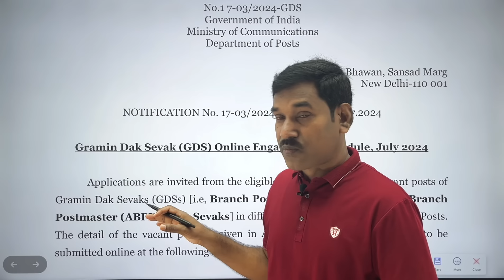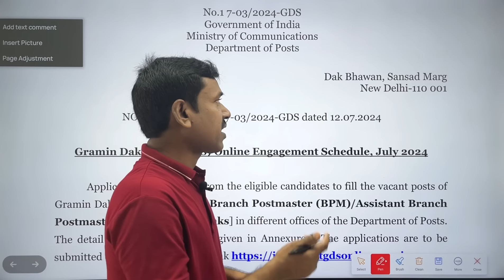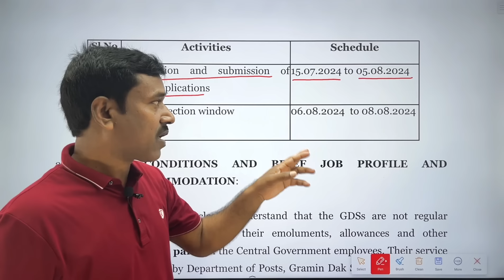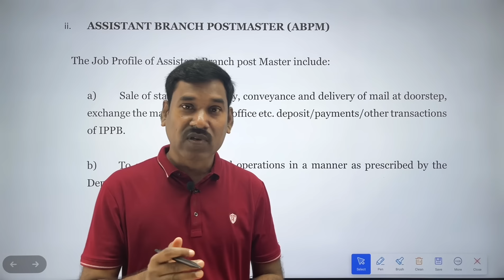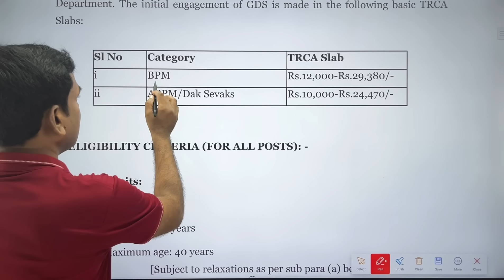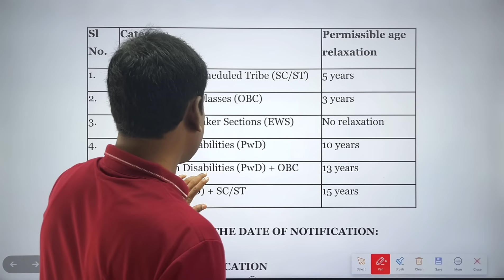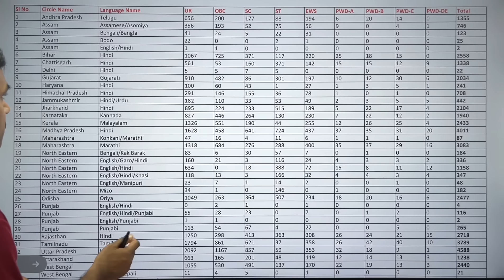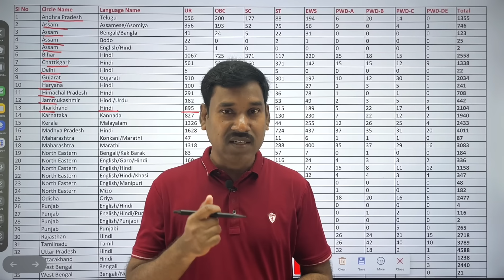GDS 10वीं पास बड़ी भर्ती निकली | India Post Gds New Vacancy 2024 | India Post GDS Recruitment 2024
12वीं पास के लिए बड़ी भर्ती निकली | Age, Exam Pattern & Syllabus | JSSC New Vacancy

JSSCCGL, 11THJPSC, NEWVACANCY, JSSC SPECIAL, CURRENT AFFAIRS, JHARKHAND GK, SYLLABUS, JSSC SYLLABUS, JPSC SYLLABUS, JHARKHANDPOLICE, PAPER2, CGLEXAMDATE, JHARKHANDCGL, JSSCEXAMDATE, JSSCCGLEXAMDATE, PGTEXAMDATE, UPSC,